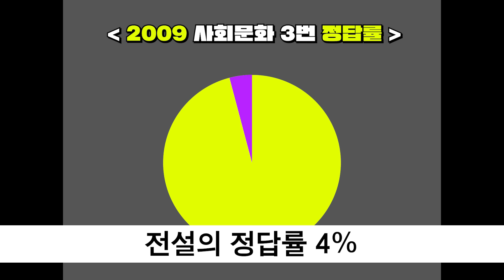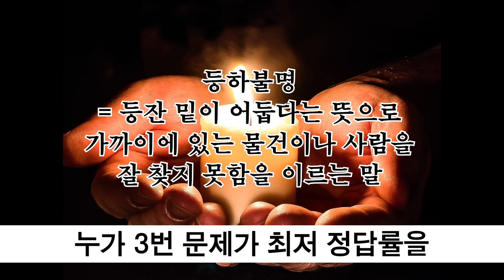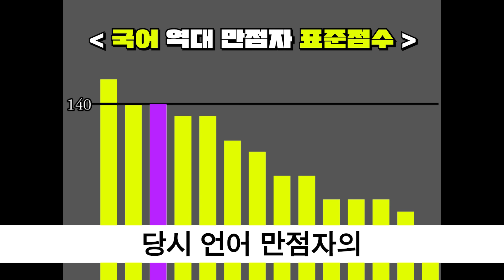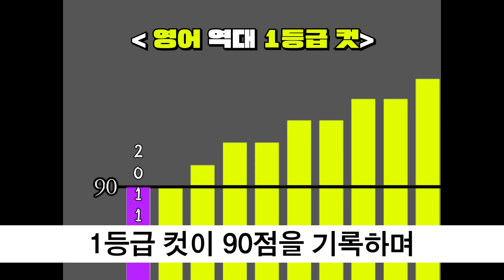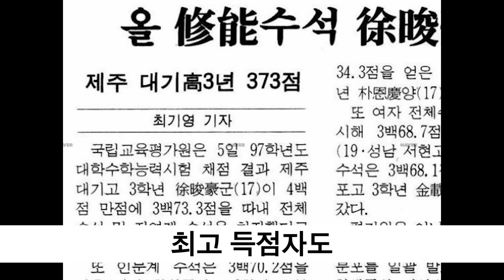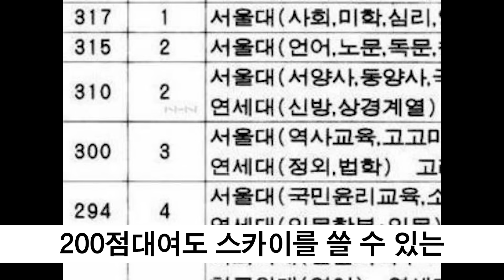역대 최악의 불수능 Top3 | 입시덕후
오늘의 주인공은
역대 최악의 불수능입니다.
대체 얼마나 어렵게 나왔는지 궁금하시다면!
이 영상을 꼭 확인해주세요!

입시덕후의 시니컬한 줄세우기 채널 [입시덕-후]